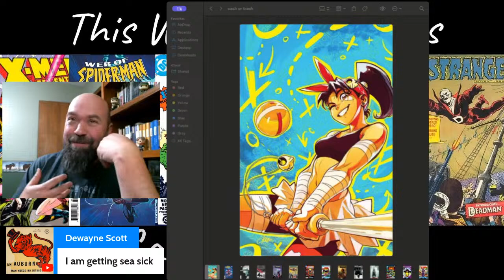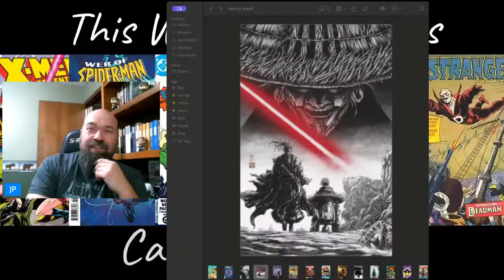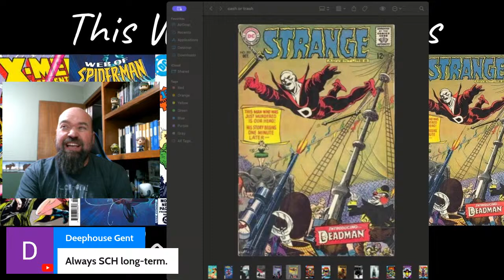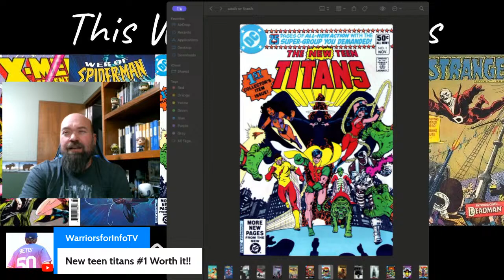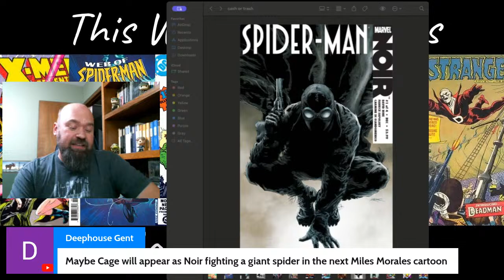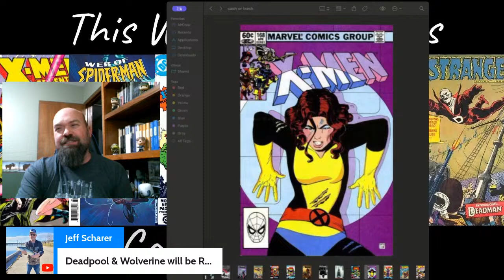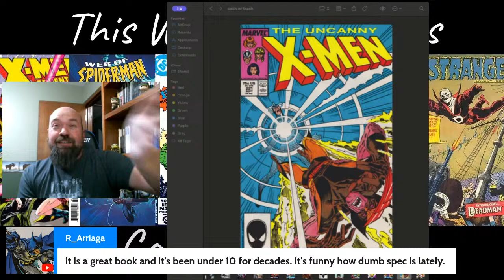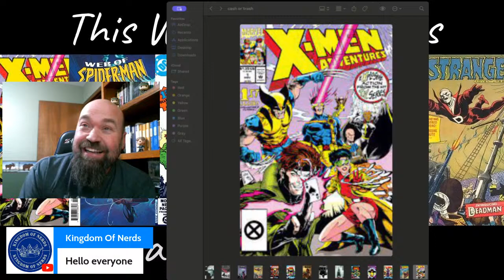Cash or Trash Hot Comics 3/25/24: Good Investments or Poor Choices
Breaking down the hot comics from 3/25/2024 should we be going after these comics or running from them.